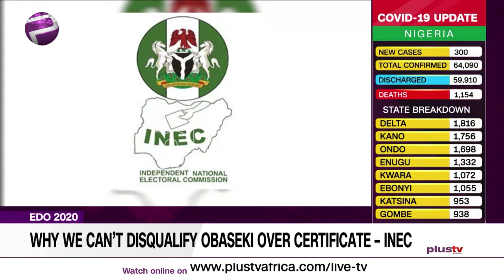We Can’t Disqualify Obaseki Over Certificate – INEC (NEWS | NIGERIA)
We Can’t Disqualify Obaseki Over Certificate – INEC